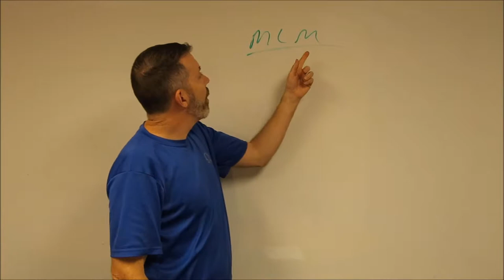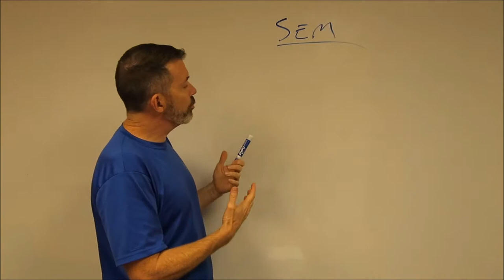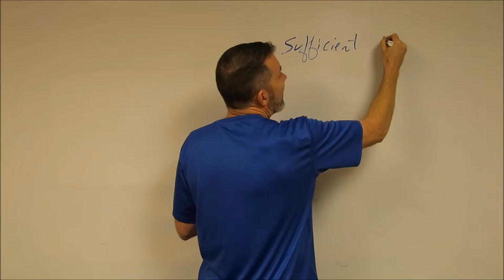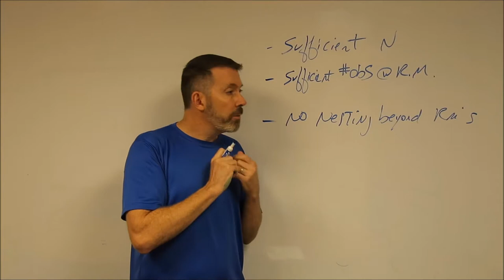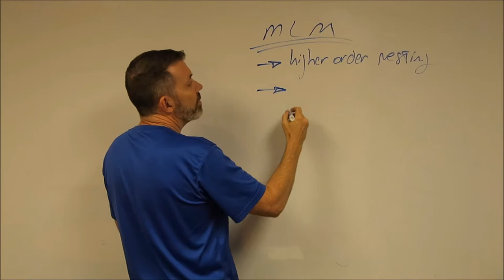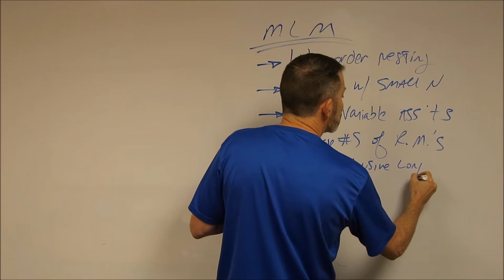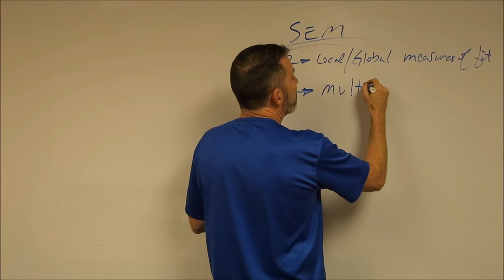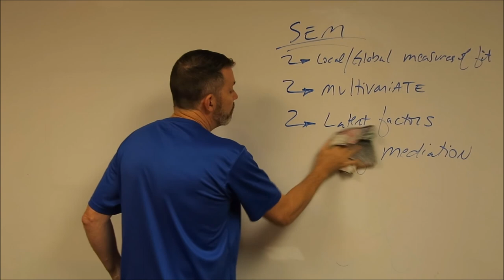Growth Curve Episode 9: Choosing Between Multilevel & Structural Equation Approaches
In this final installment of our growth curve modeling series, Patrick explores the various advantages and disadvantages to estimating growth models within a multilevel model (MLM) and structural equation model (SEM) framework...

Patrick begins by briefly reviewing how the MLM and SEM each conceptualize growth from different traditions. He then describes the broad conditions under which the MLM and SEM are numerically identical and will provide equivalent results when applied to the same data. He then focuses on the specific conditions under which the standard MLM and SEM approaches differ from one another and he describes potential advantages of each. He concludes with recommendations for the choice of ideal approach within a given application. A few suggested readings include:

 Bauer, D. J. (2003). Estimating multilevel linear models as structural equation models. Journal of Educational and Behavioral Statistics, 28, 135-167.

 Chou, C. P., Bentler, P. M., & Pentz, M. A. (1998). Comparisons of two statistical approaches to study growth curves: The multilevel model and the latent curve analysis. Structural Equation Modeling: A Multidisciplinary Journal, 5, 247-266.

 Curran, P.J. (2003). Have multilevel models been structural equation models all along? Multivariate Behavioral Research, 38, 529-569.

 Willett, J. B., & Sayer, A. G. (1994). Using covariance structure analysis to detect correlates and predictors of individual change over time. Psychological bulletin, 116, 363-381.